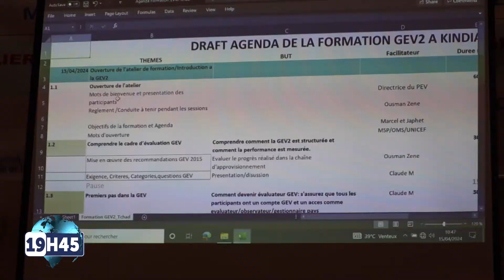JT 19H45 DU 15 AVRIL 2024 de Tchadinfos TV